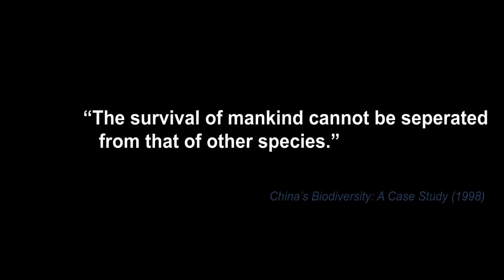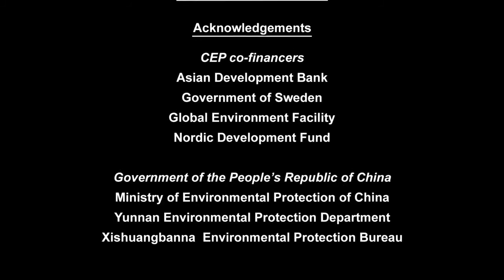Safeguarding Yunnan's Biodiversity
This film highlights the environmental challenges facing Yunnan province in China and the innovative efforts to protect the unique biodiversity of the province's Xishuangbanna Prefecture.